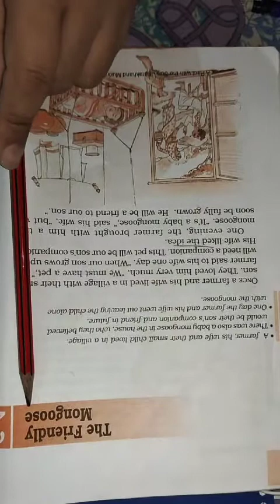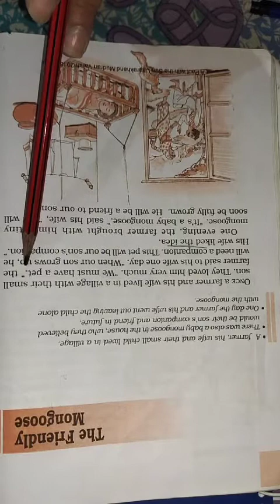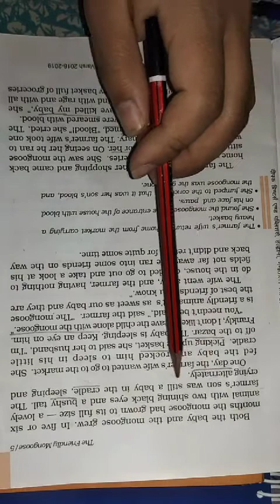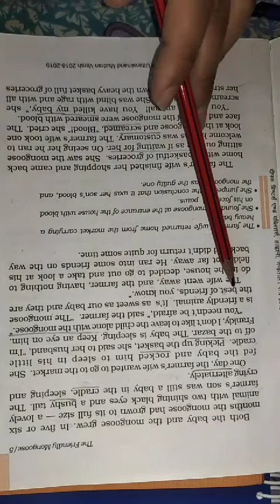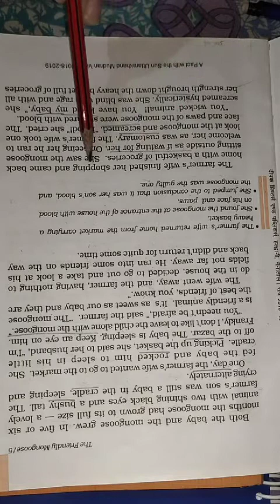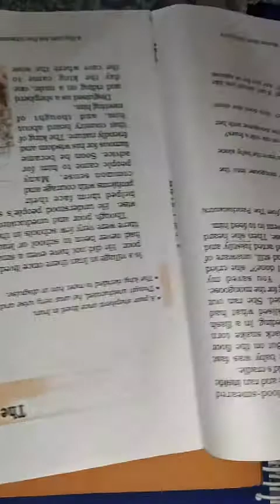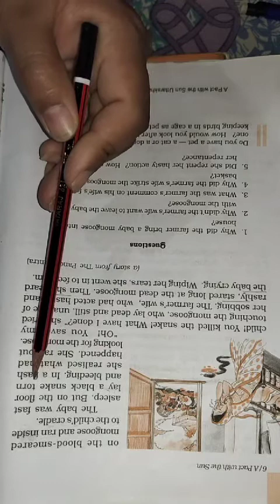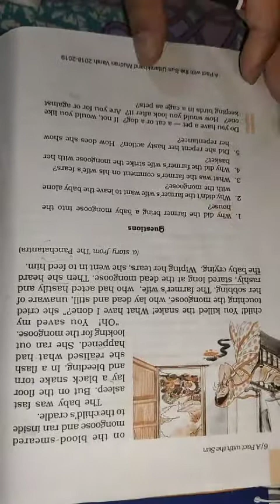NCERT - ENGLISH , CLASS -6, Chapter -2 (The Friendly Mongoose) Video -1